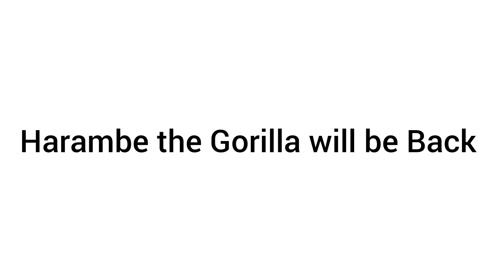The End of Harambe the Gorilla